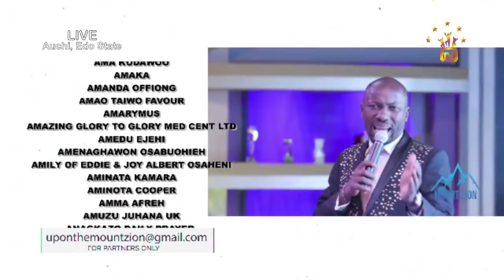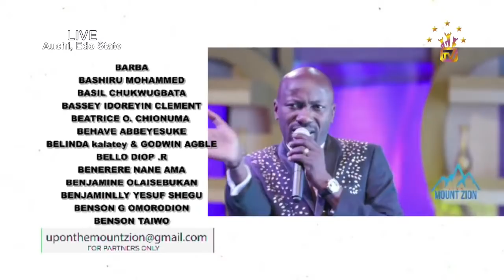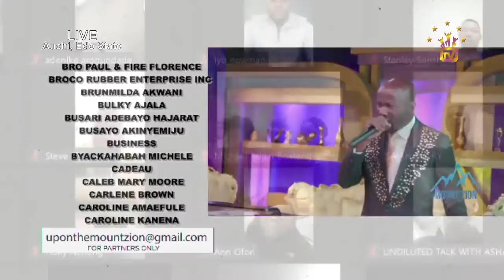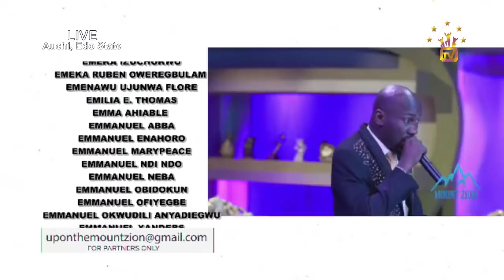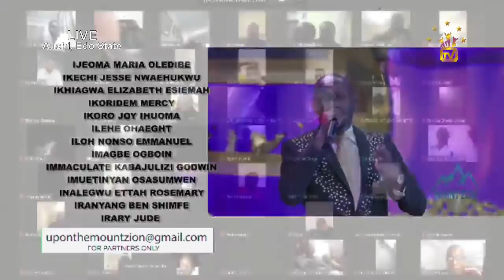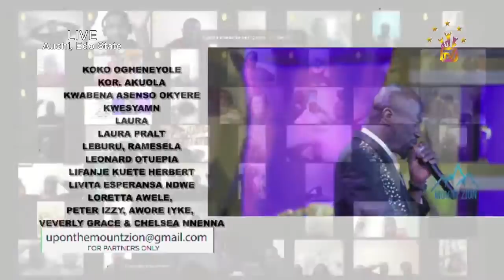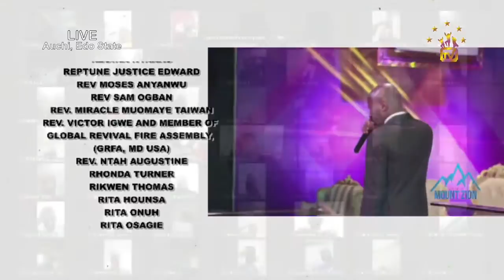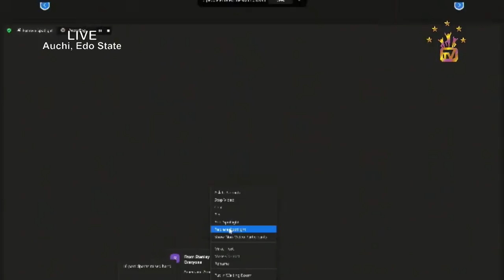UPON MOUNT ZION WITH APOSTLE JOHNSON SULEMAN (29TH JAN 2022)